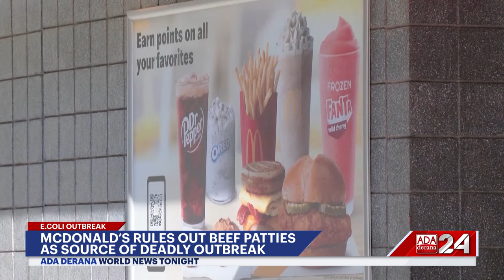World News Tonight | 28th October 2024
➡️ Japan's ruling party loses its majority
➡️ Bus crash in Mexico kills at least 19
➡️ Ceasefire negotiations in Gaza resume